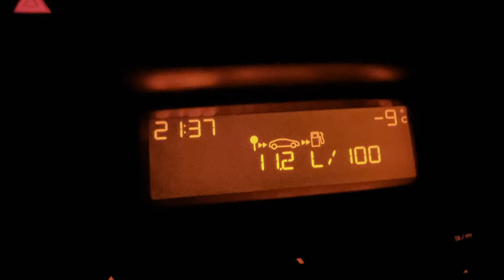Road ❄️🥶 Russia snow winter🌡-9 02.03.2023 20:48 Magnitogorsk -10